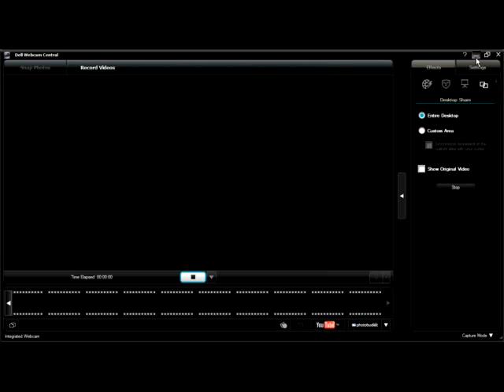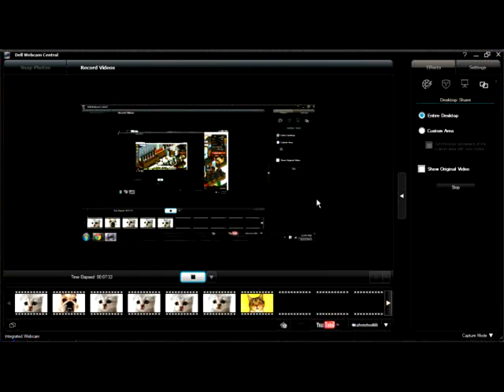CKR united episode 3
The 3rd episode